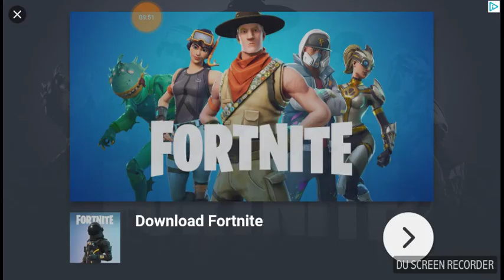Plants vs zombies 2 #74: under estimating myself